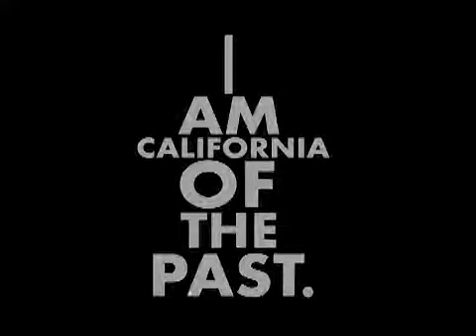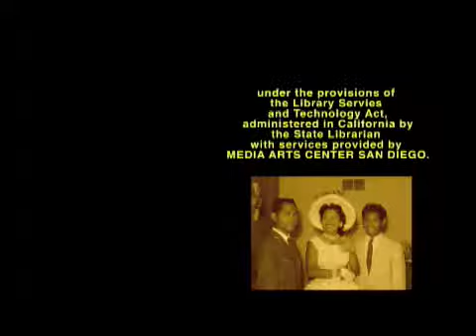To Me, California Means...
Sarah Perez talks about California